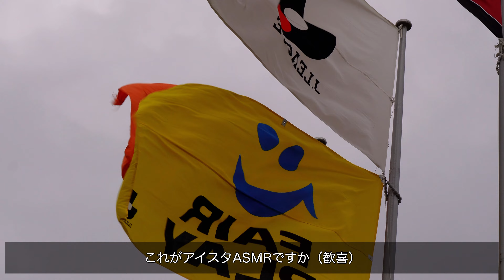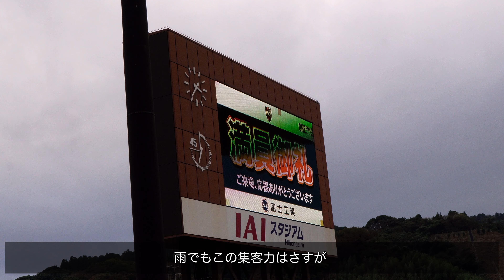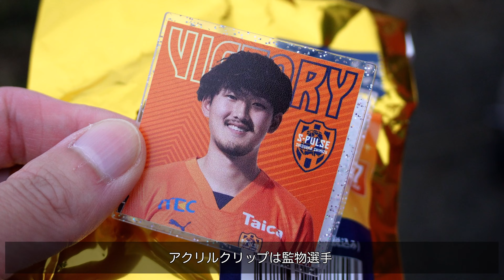【Vlog】アイスタASMR体験してきた【2024年11月10日 J2 第38節 清水エスパルス vs ロアッソ熊本】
昨日の動画のマイク設定がノイキャンになっていたのに気づいた朝

今回の動画は正しい設定で録音できています

【撮影機材】
DJI OsmoAction4
SONY ZV-E10